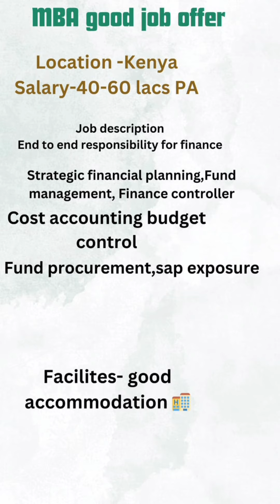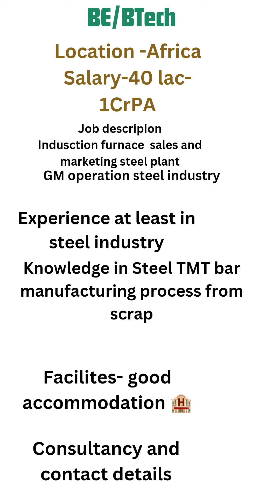Good Job opportunity salary from 20 lacs to 1Cr